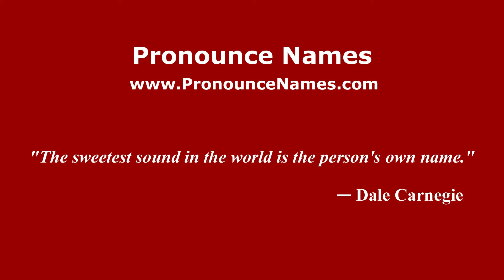How to pronounce Mikhail Biryukov (Russian/Russia) - PronounceNames.com